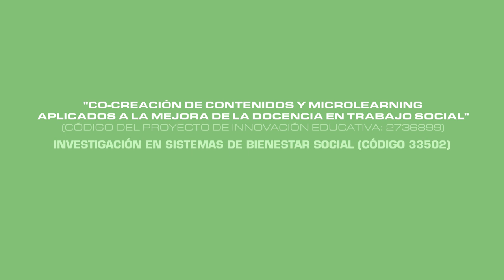GOBERNANZAS DEL SECTI